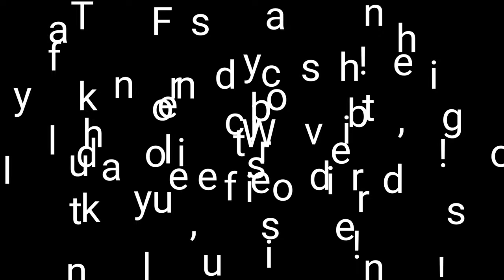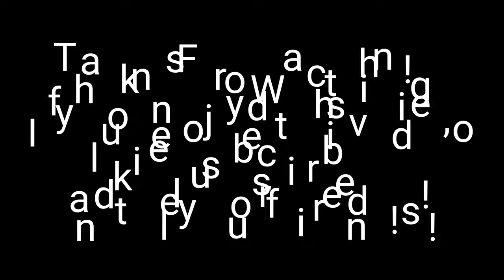Destiny 2 - Epic Moments #1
Destiny 2 Epic Moments is a series where Epic Moments, like epic snipes, unbeleivable clutches, and hilarious failures.
And, this is just the first video! There will be more great videos like this one comming along.

Songs:Power Trip by Patrick Hawes, Festival by Alex Southgate.